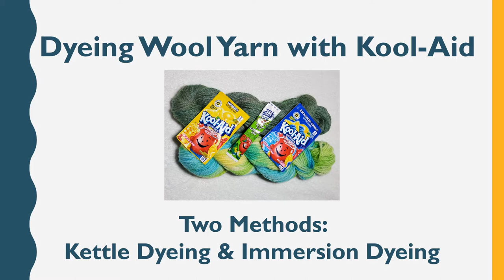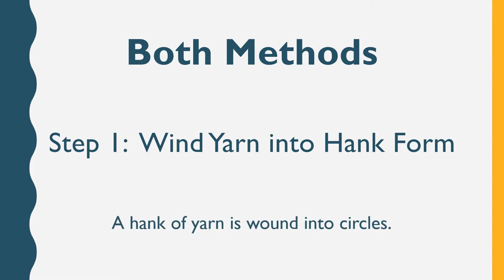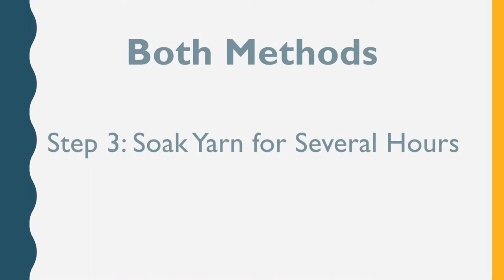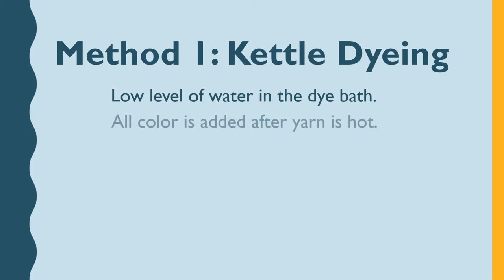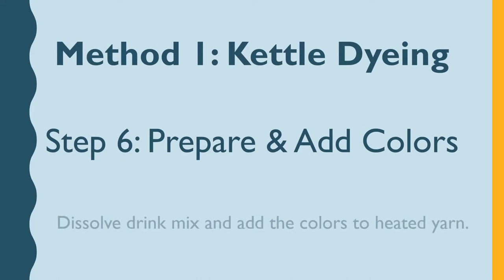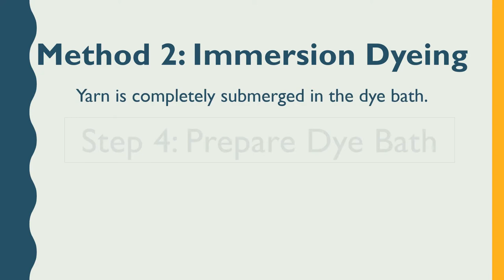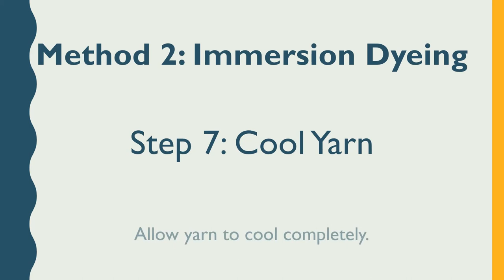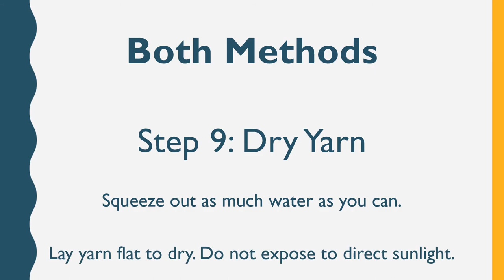DIY with FDL — Dyeing Wool Yarn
Learn how to transform plain wool yarn into uniquely colored yarn using Kool-Aid! The two methods demonstrated are Kettle Dyeing and Immersion Dyeing. for more information.